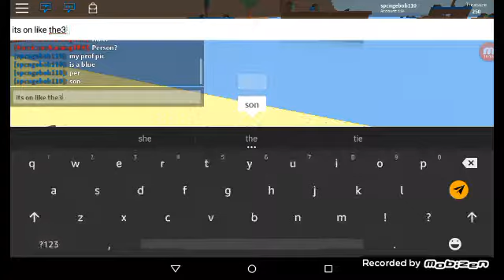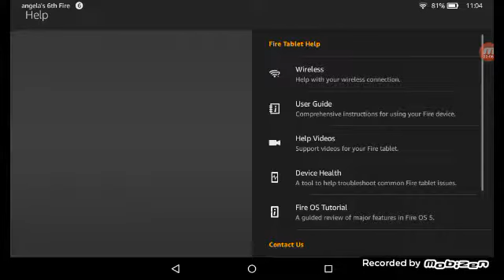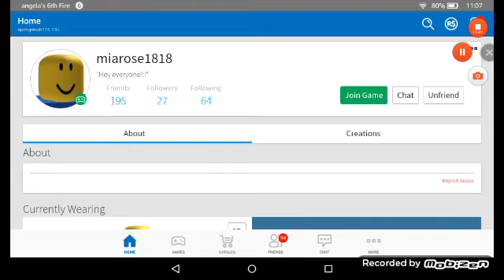Pirate wars with gamer mia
Just a bid with gamer mia